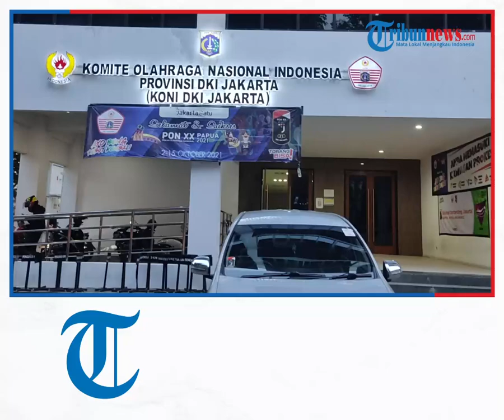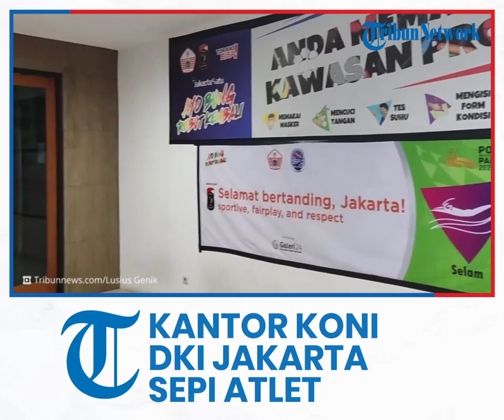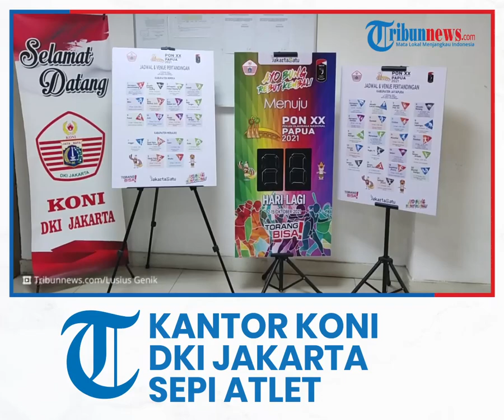Kantor KONI yang Juga Markas Atlet Kontingen DKI Jakarta Sepi Atlet saat Penutupan PON XX Papua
Laporan Wartawan Tribunnews.com, Lusius Genik

TRIBUN-VIDEO.COM - Kantor KONI DKI Jakarta sepi aktivitas di hari penutupan Pekan Olahraga Nasional (PON) XX Papua.

Di sekitar meja resepsionis kantor berlantai empat tersebut hanya ada sejumlah sekuriti yang berjaga.

Atlet-atlet DKI Jakarta yang sebelumnya telah pulang dari Papua, juga belum terlihat.